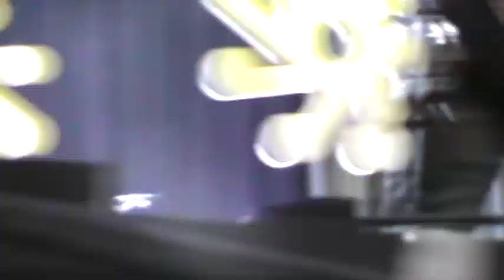[1BERTO GESSINGER] A VIOLÊNCIA TRAVESTIDA FAZ SEU TROTTOIR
Humberto Gessinger. 30 de Maio de 2014, Chevrolet Hall - Belo Horizonte.

* Imagens e edição desse vídeo by Saulo Henrique